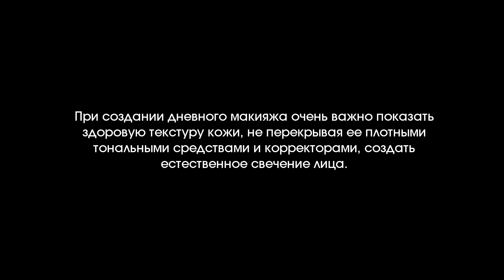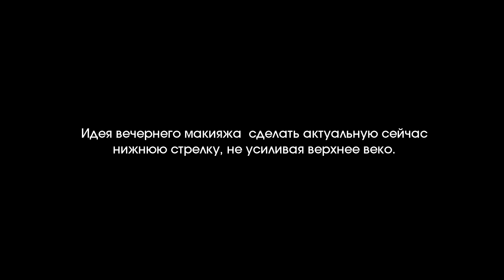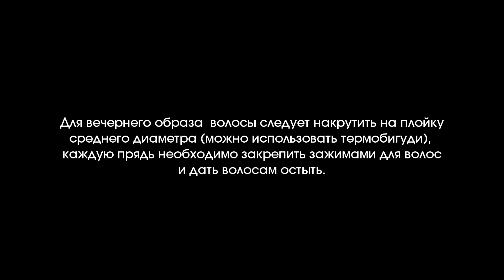Вечерний макияж и укладка: пошаговая инструкция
На канале Vogue Russia могут содержаться упоминания и ссылки на Facebook и Instagram, ресурсы принадлежащие компании Meta, деятельность которой запрещена в РФ. При этом, вся информация и ссылки на Facebook и Instagram размещены до запрета деятельности Meta на территории России. На канале Vogue Russia отсутствуют запрещенные в связи с их содержанием материалы и/или ссылки на такие материалы. Специалисты салона Aldo Coppola показывают, как сделать вечерний выходной макияж: локоны на длинные волосы, эффект пушистых ресниц и акцент на глаза